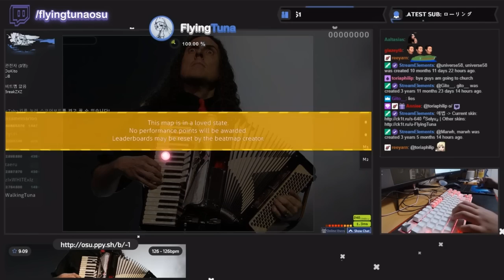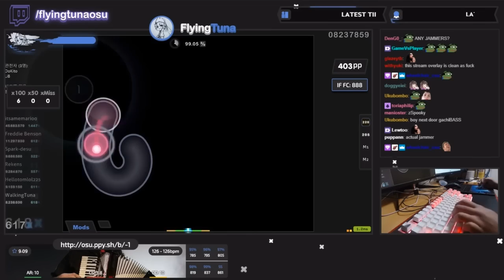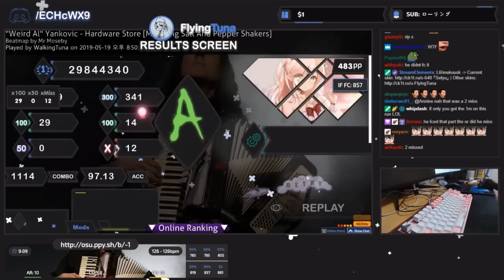[9.09⭐Live] WalkingTuna | "Weird Al" Yankovic - Hardware Store [Matching Salt] 97.13% {#2💖12❌}